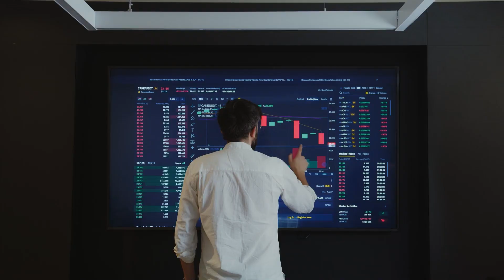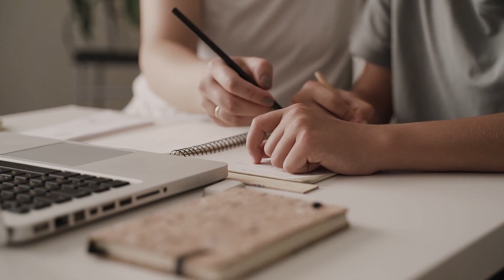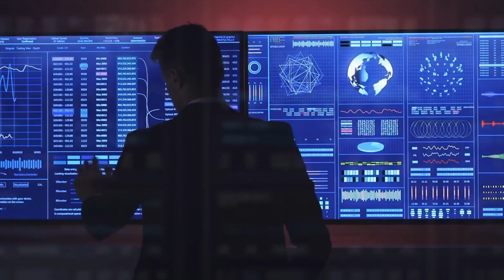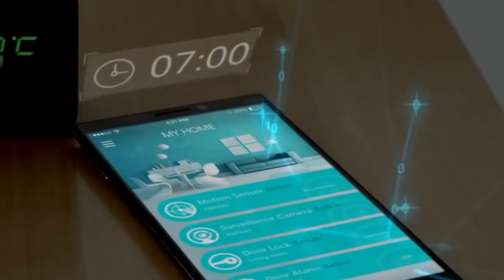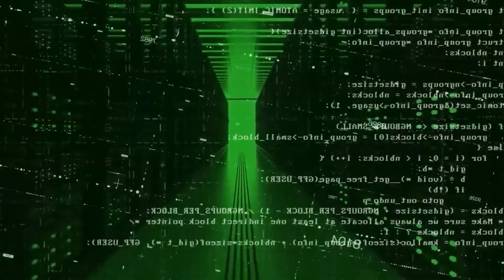The AMAZING Futuristic AI World In 2030 - TOP Future Technologies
Artificial intelligence will have a greater influence on our daily lives by 2030, and it might contribute up to $15.7 trillion to the global economy by that time.

How will life be in 2030 with AI? Will we life in Futuristic Cities? What kind of new Technologie will we have? To know more make sure to watch the video till the end.

🎥 Videos about Artificial Intelligence, Future Technologie and Humanoid Robots

🟢 This Brain implant Helps Man 'Walk' For The First Time After 5 Years| Neuralink Brain Chip Elon Musk
🔴 SEARCH FACTS NOW REVEALED - Perfect Match With Dating App Tinder In JUST SECONDS - What do You Think?